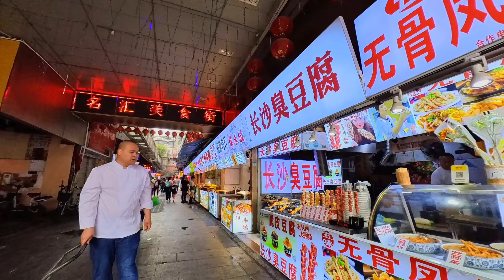Walk-through the Old Shangxiajiu Commercial Neigbourhood in Guangzhou, China.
The Shangxiajiu commercial area with a huge pedestrian street beside the old city neigbourhood is located in the old town of Xiguan. Shangxiajiu is composed of the unique and historical architecture based on Tong Lau and teahouses, featuring the characteristics of European and Chinese styles. It has a group of old famous stores, such as the Guangzhou Garment Store, the Herring Shoes and Hats Store, and the Dalu Clock and Watch Store. It also has some well-known restaurants, including the Guangzhou Restaurant, the Taotaoju Restaurant, Wenchang Chicken, and Taotao Ginger and Onion Chicken.

[ Shot with Insta360 Go 3 ]